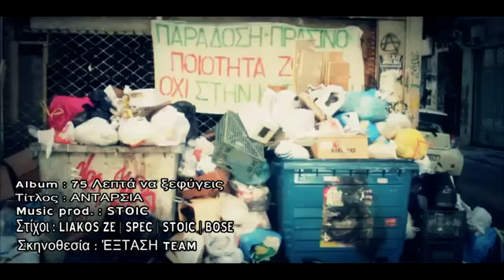ΕΞΤΑΣΗ ΤΕΑΜ - ΑΝΤΑΡΣΙΑ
2012

ΟΙ ΕΞΤΑΣΗ ΣΧΕΔΟΝ ΕΝΑ ΧΡΟΝΟ ΑΠΟ ΤΗΝ ΚΥΚΛΟΦΟΡΙΑ ΤΟΥ ΠΡΩΤΟΥ ΤΟΥΣ ALBUM ΠΑΡΟΥΣΙΑΖΟΥΝ ΤΟ ΔΕΥΤΕΡΟ VIDEO CLIP ΤΟΥΣ ME TIΤΛΟ "ΑΝΤΑΡΣΙΑ",ΜΕ ΘΕΜΑ ΤΟ ΚΟΙΝΩΝΙΚΟΠΟΛΙΤΙΚΟ ΠΑΡΑΣΚΗΝΙΟ ΤΗΣ ΕΛΛΑΔΑΣ ΤΟΥ 2012...ΚΑΛΗ ΠΡΟΒΟΛΗ.

Album:75 ΛΕΠΤΑ ΝΑ ΞΕΦΥΓΕΙΣ
Track 6 : ΑΝΤΑΡΣΙΑ
Lyrics : LIAKOS ZE | SPEC | STOIC | BOSE
Prod : STOIC
Montage-Camera Operater:Active Art
Σκηνοθεσία:ΕΞΤΑΣΗ ΤΕΑΜ

SUBTITLES

mutiny! will be war!

REFREN

will put bomb,it blew up inside the House and 300 will burn,
will go to the streets,and will break all,
maybe they understand and something change!

VERSE 1

will go to the streets, you ll see the devils,
you will learn how we don't care about laws,
everybody molotov hands or with sticks,
all will go dude from the neighborhoods!
all will go bum and police willa step asside,
keep your mind because it will be night and day,
will make rebellion,
will burst and tha bum
and Hellas will become France with so much violence.
ntouuuu like zulu war drums battle,
and start wars everywhere,
jackals will appear from squares and parks,
NHS and prime minister will look like a fool.
some will appear with guns,
others with a kalashnikov and uzi's grass,
and others with weapons,drug addicts will enter with time,
you yourself will be chaos, garbages!

VERSE 2

which member who value the police and what substance?,
burn all to stop exist to the society,
terrorism, police and the people on strike,
"bread, education, freedom",
i wonder how i can live with 800 euros,
i want to see you dead and every politician.
he who sais that fighting for my own good,
but with my funds builds his own country side house.
attack on those who sit in the lounge,
we are not pawns,hit the streets with clubs,
with stones and molotov claimed yet,
take back that they stole so many years.
tear gas, blood oozing drop by drop,
the atmosphere stinks corpses,
rotten image,
ethnic effervescense outraged people,
smells revolution approaching the time.

REFREN

VERSE 3

i have gone mad i tell you completely,
arround me indignat but come out to the streets a little,
breaking and burning has understood,
wants act to see how these concepts,
stupid cop and gay priests.
you get a lot of money everyday,
families and others with hunger,
and tryng to live,
"together wasted money",
you refer to you and others 299
talk correctly, built houses and even more brilliantly,
to the games trafficking weapons and drugs!
fuck! the day will come,
a bullet in every moron,
and House flicking in the air!
why do not by words,
destroy our dreams of Hellas, morons!

VERSE 4

hooded, weapons and molotov, first,
comes the revolution of the facts,
comes this will go down in history.
up rising to give us value!
to all freely, secondly,
to the minister:
you live until now!,dickhead,
for those who been ban designers,
will see what will become legal.
dismissal of variables,
all the idiots
"will" and "will" they make money with the!
discard then the words and the appearance of others,
give and take shoots and beats!
man rap. play to get the song again buddy,
our song is more addictive than crack
son of a bitch you die stage fright the attack of rap
ticking the attack of rap ticking!

REFREN